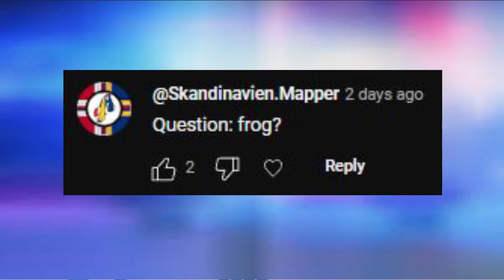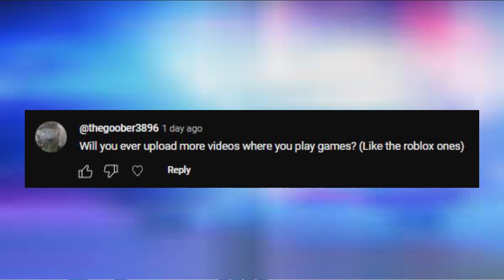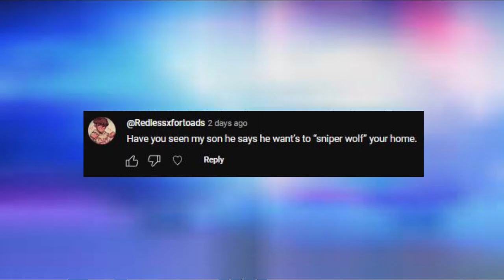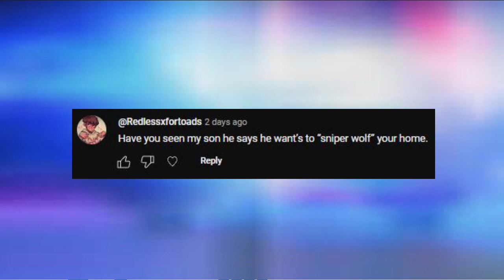5000 Subscriber Q&A!!!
This Video Is Pretty Epic